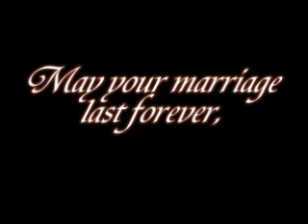Matt and Jenn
Engagement photos